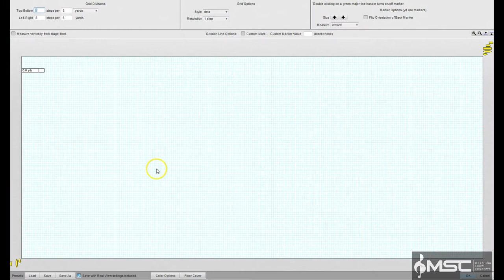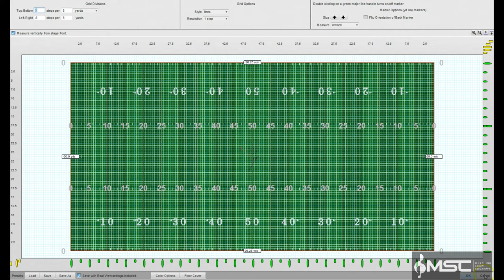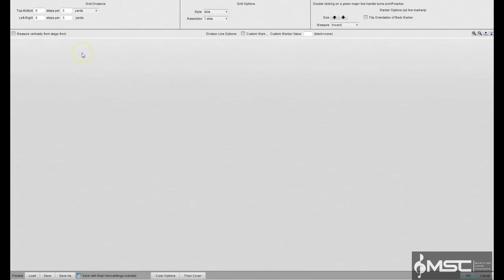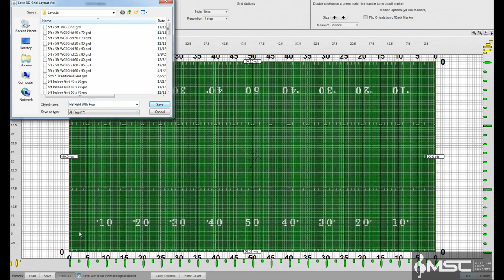15a Floor Covers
Learn Pyware from beginning to end! All of these videos and much more

In Pyware 3D, a performing surface is most always made up of a grid created by the Grid Designer of the Utilities menu. Grids are the lines on the display (much like yard lines on a football field). Most performing surfaces can be defined using simply these horizontal and vertical grid lines. However, in some cases there are other characteristics of a performing surface that would be handy to show on the screen. For example, the markings on a standard basketball court would be nice for indoor performances. These special markings can be displayed using Floor Covers. When creating a grid using the Grid Designer, you can add a Floor Cover that is placed under the grid. The floor cover usually represents the markings of a basketball court, soccer field or other standard field. It could, however, also be the logo that is painted in the center of a football field, or the design on a canvas that lays over the performing surface for an indoor performance. There are many uses for Floor Covers.

Adding a Moveable Floor Cover

A Moveable Floor Cover is an image such as a stage, wall, or pit area. Any .jpg, .png, or .gif image can be used as the Moveable Floor Cover. All Moveable Floor Covers are entered at count 0 of the drill. Moveable Floor covers can be moved around the field by assigning a performer to be the carrier of the floor cover. To control the movement of a Moveable Floor Cover, you can assign the Moveable Floor Cover to an existing performer, or create a new performer using the Point tool. To move the Moveable Floor Cover, use any Editing tool on the performer and the Moveable Floor Cover will follow the movement of the performer.

Control Panel Options

Clicking on the Moveable Floor Covers tool will display the *Floor Cover Tool Control Panel.

Clicking on top of an existing floor cover will select the floor covers for editing. A floor cover is selected when it is outlined in red.

Clicking a location anywhere else in the design area will start the creation of a new floor cover. The first click will be the location of the upper-left corner of the floor cover. Move the cursor to the location for the lower-right corner of the floor cover and click. A red box will indicate the location entered.

Editing handles will appear on a selected or new floor cover. Dragging the handle in the upper-left corner will move the location of the floor cover. Dragging the handle in the lower-right corner will change the size of the floor cover.

Clicking on Choose a Floor Cover Image in the Floor Cover Tool Control Panel will display a file dialog for finding an existing image.

Floor Cover is carried by a performer will cause the floor cover to move with the movement of a selected performer. To select the performer to be the floor cover’s carrier, drag the upper-left corner of the floor cover directly on top of a performer. A red “bullseye” will appear on top of the performer to indicate the performer that will carry the floor cover throughout the drill. The carrier can be any performer in the drill.

Selecting the performer and editing its movement throughout the drill will cause the floor cover to move as well.

The Opacity of the floor cover can be entered by entering a number in the Floor Opacity text box. The transparency value is a percentage. If you choose an opacity of 50% the floor cover will allow 50% of the drill to be seen through it on the design field.

Loading a Floor Cover in the Grid Designer

To create a grid that includes a floor cover you will use the Grid Designer found in the menu of 3D.

Select Grid Designer from the Utilities menu.
Load the grid you wish to use by selecting Load then choosing the grid of your choice.
Click Floor Cover and open your floor cover image file (.jpg, .png, or .gif.)

Once the floor and grid are loaded as you like, you can save the setup by selecting Save or Save As so you can use the grid design on new drill files.
Selecting OK will apply the changes to the drill file that is currently open.

Adding a School Logo to a Grid Layout
Included in the Floor Covers folder (inside your user Documents\Pyware 3D folder) is a Football_Template.jpg file. This file is created with the correct floor cover dimensions (height and width) of a standard football field. The file also has a tick mark at each yard line location.